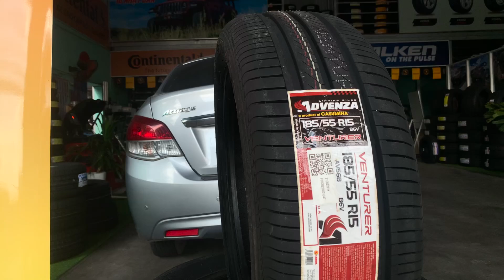Chevrolet Aveo thay lốp 185/55R15 Advenza Venture AV568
Để mua lốp xe 185/55R15 Advenza Venture AV568, Quý khách hàng có thể mua trực tiếp tại hệ thống cửa hàng sau đây của chúng tôi :

1.Số 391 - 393 Quốc Lộ 51, P.Long Bình Tân, Biên Hoà, Đồng Nai.
2.Số 78 Trần Quốc Toản, P. An Bình, TP. Biên Hoà, Đồng Nai.
3. Số 416 Thống Nhất Mới, Phường 8, TP. Vũng Tàu, Bà Rịa - Vũng Tàu.
4. Số 44, đường số 3, Khu Đô Thị Vạn Phúc, TP. Thủ Đức, TP. Hồ Chí Minh.